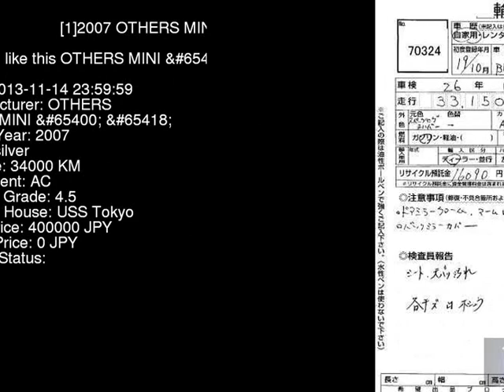2007 OTHERS MINI _ MF16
the Authority on JDMs since 2007!  . Details on this car from auction in Japan